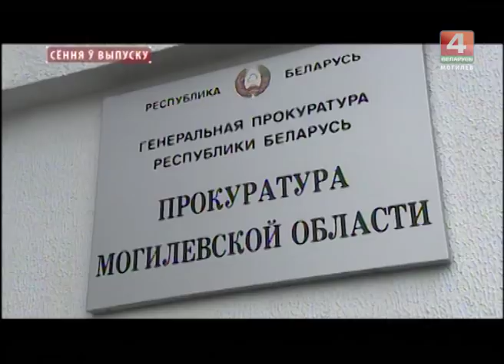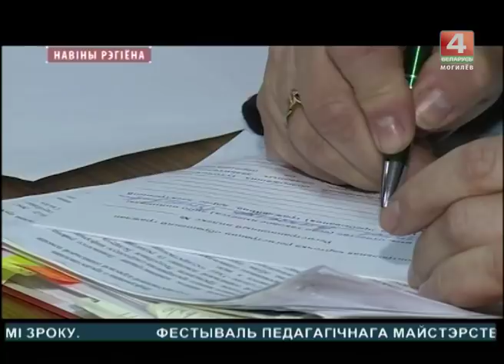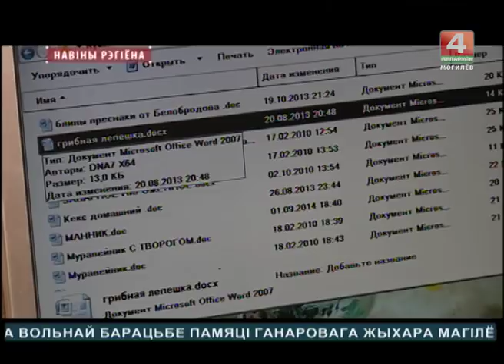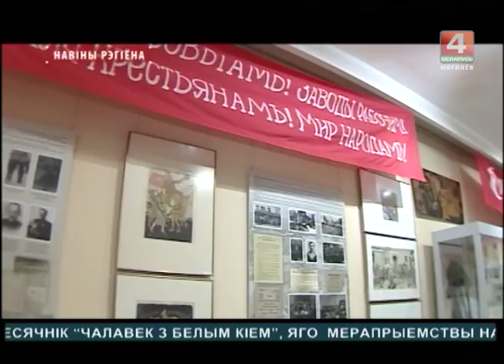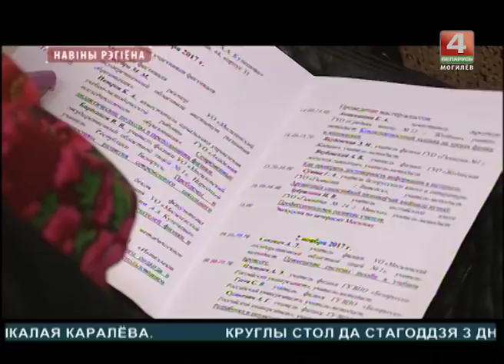Новости 02. 11. 2017 выпуск 20.30